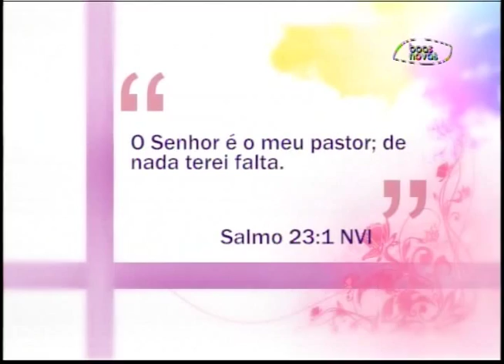Espaço Feminino - Soluções de Deus no Salmo 23! - (bloco 1 de 4) 03-08-2015